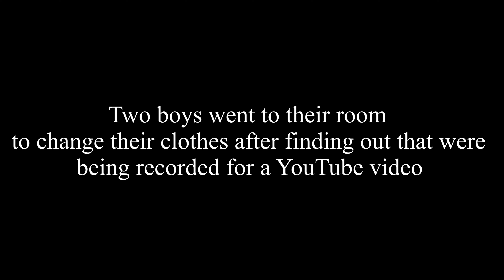Northeastni MBBS STUDENTrang jinma hostelo momo taria | Medical students momos party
I WOULD BE SO HAPPY IF YOU GUYS CONTINUE TO SHOW ME YOUR LOVE AND SUPPORT !🤗